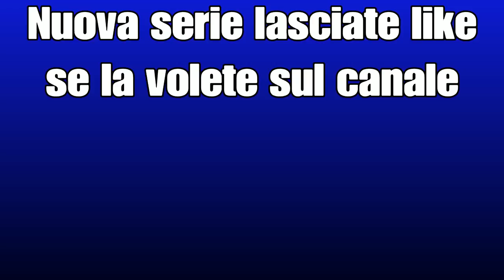Beyond: Ho qualcosa in più delle persone normali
Lasciate like se volete che continui